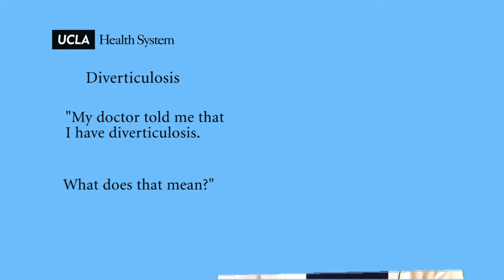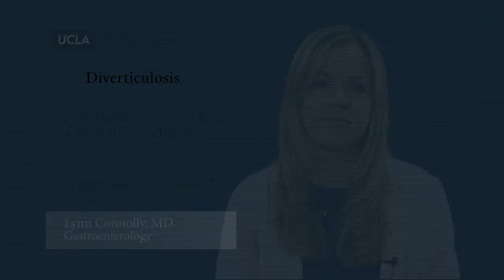What is Diverticulosis? - Lynn Connolly, MD - Video FAQs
My doctor told me that I have diverticulosis.